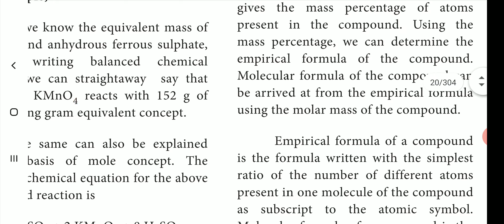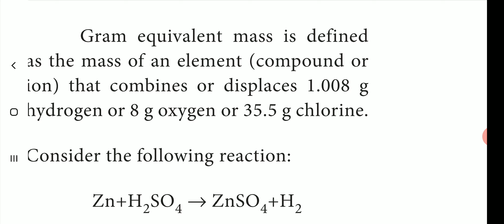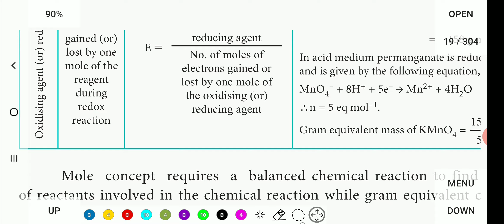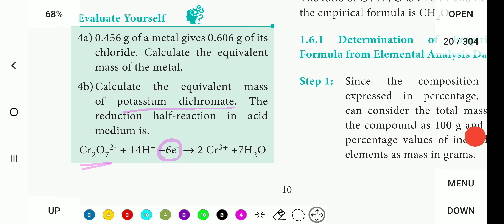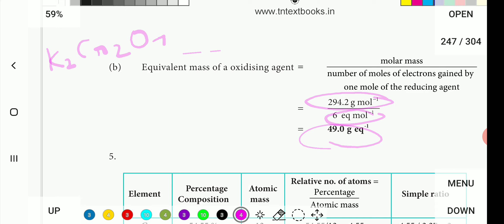11th Chemistry... Evaluate yourself (4)... Basic chemical calculations in tamil.. 🙂